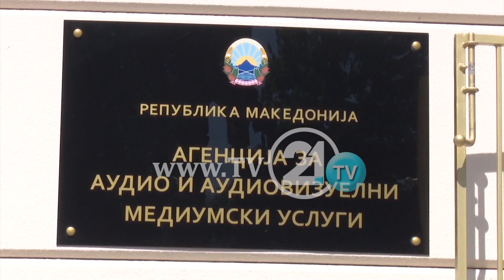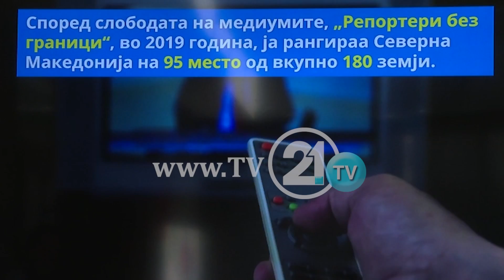Истражување: Граѓаните не ги знаат надлежностите на АВМУ и АЕК